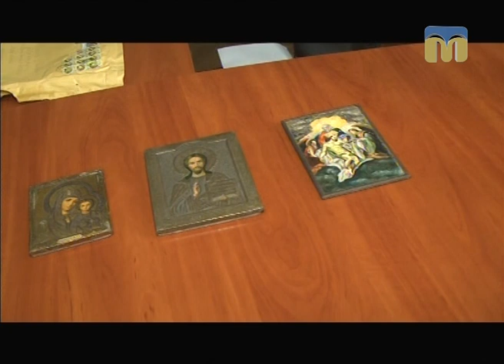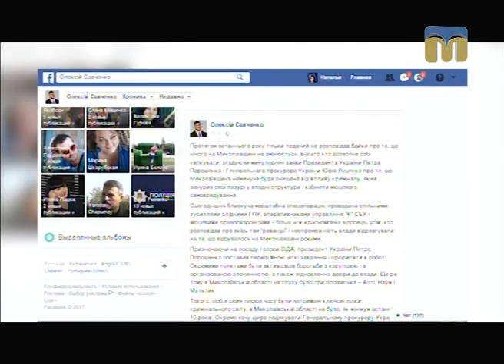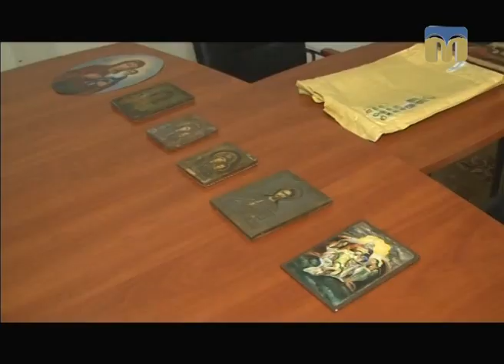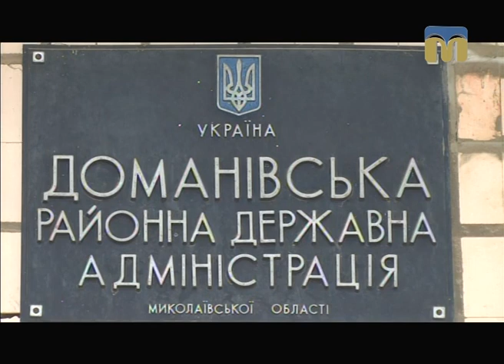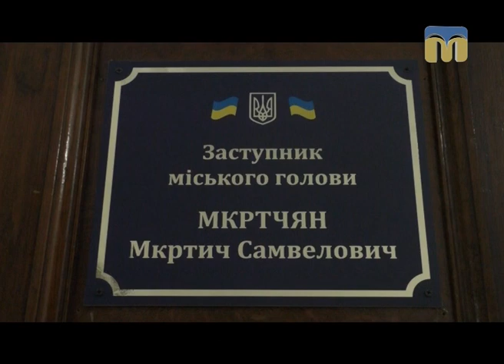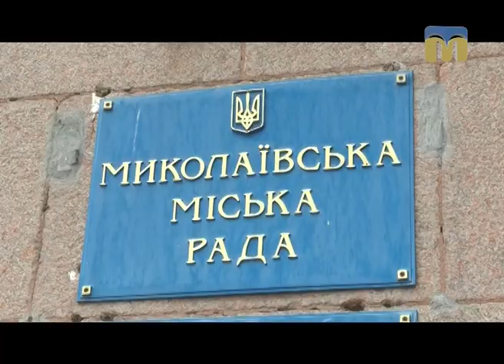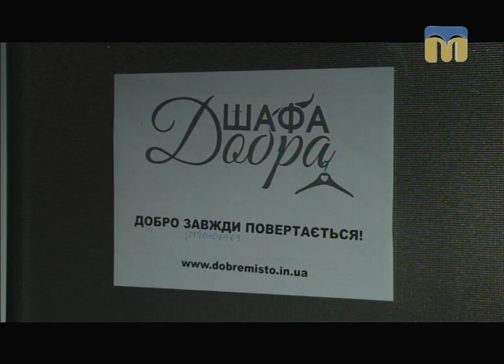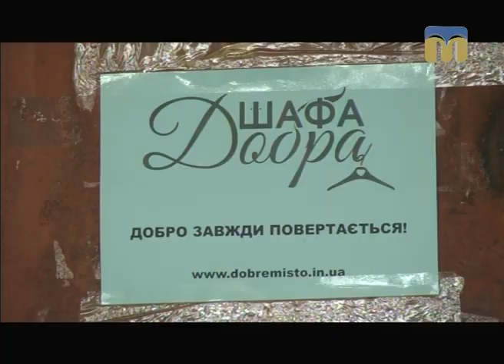Телевізійні новини Миколаївщини – 30.08.2017